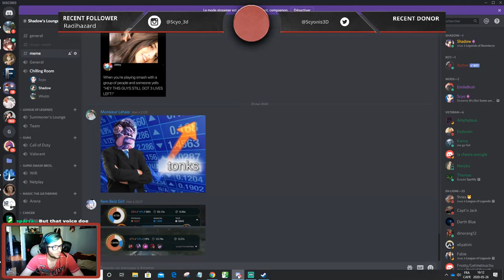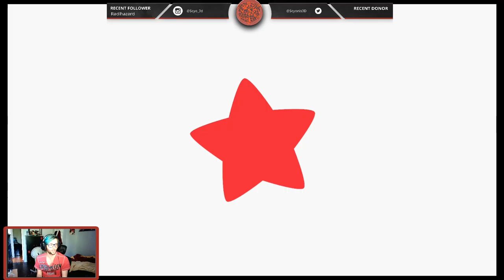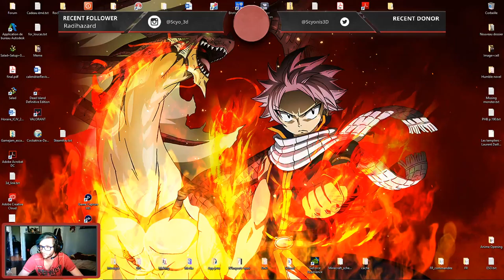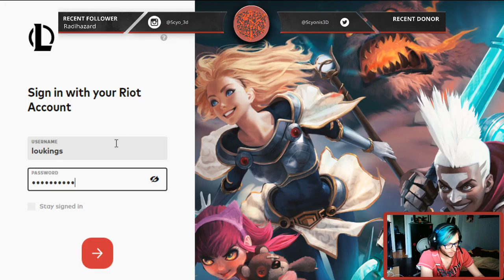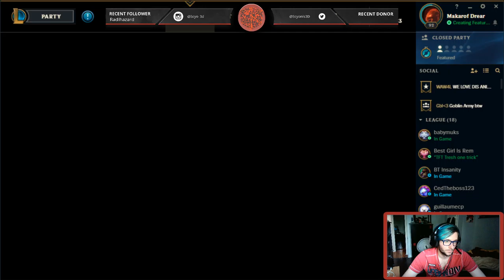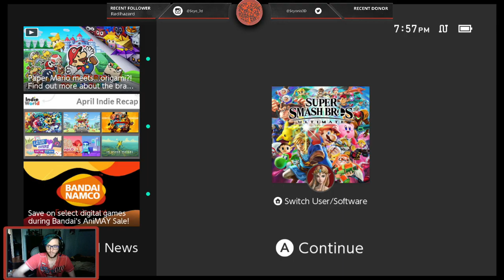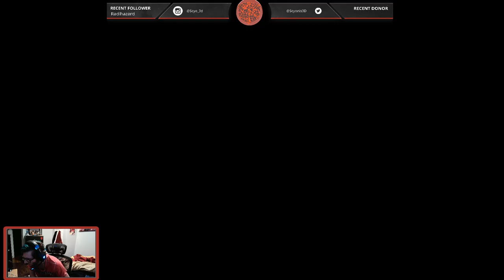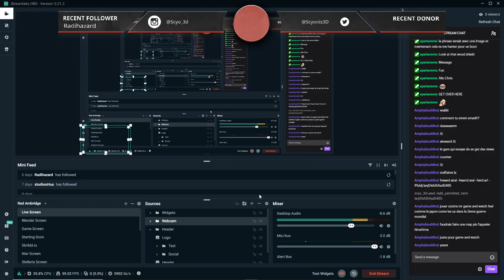(Fr/En) Some smash.... Maybe some town of salem later for the birthday boy Wistiti